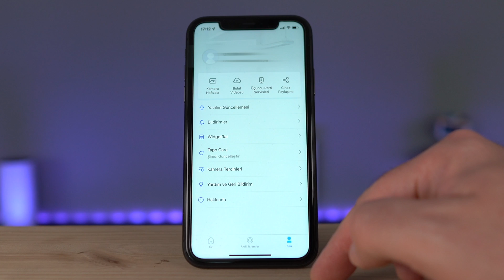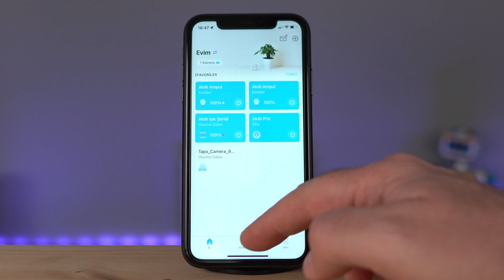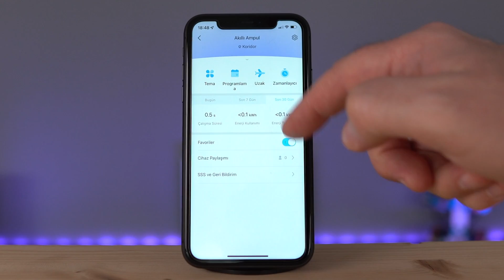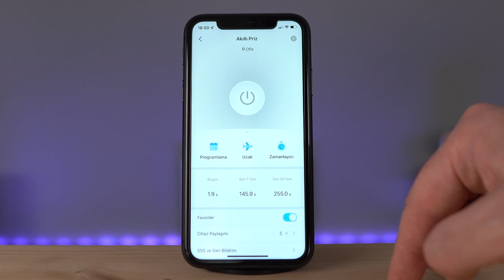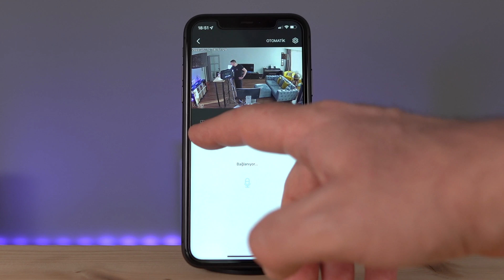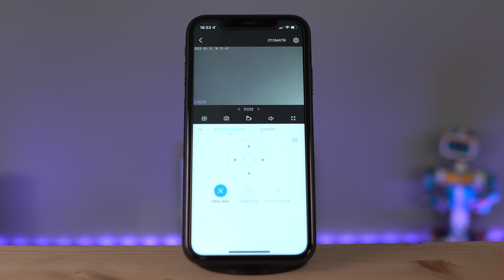AKILLI EVE GİRİŞ REHBERİ 🏡 | TP Link Hepsi AKILLI Priz, Ampul, Aydınlatma, Kamera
Akıllı ev konseptine meraklıysanız ve başlangıcı nereden yapsam diye düşünüyorsanız bu bölüm tam size göre. Çünkü tek bir ürünün incelemesini yapmak yerine kendi kullanım deneyimlerime göre akıllı evlerin olmazsa olmazları akıllı priz, akıllı aydınlatma ve bulut güvenlik kamerası gibi akıllı ev sistemlerine giriş rehberi tarzında bir içerik hazırladım.